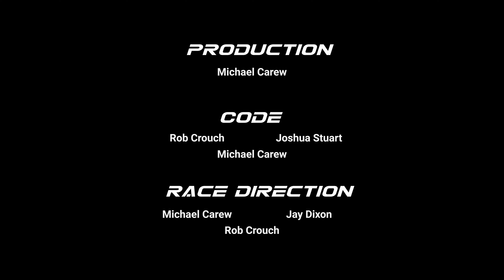SSS s03r07ab GTP Spa